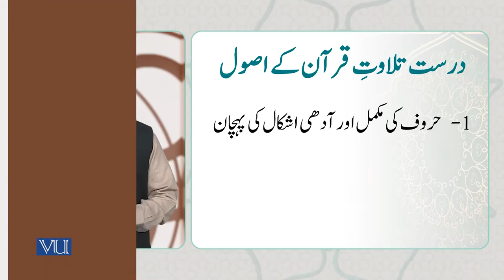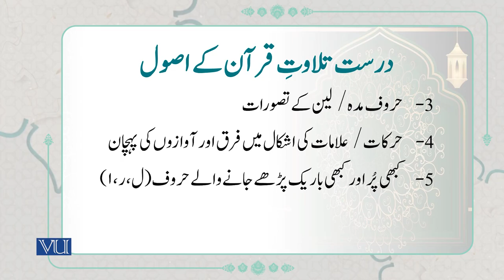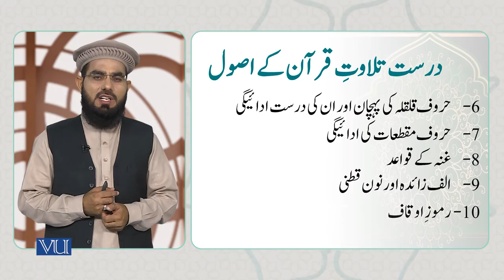تجوید کے بنیادی ستون | Basic Pillars of Tajvid | Arabic Through Quranic Text | ISL1151_Topic009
Topic009: Basic Pillars of Tajvid,
تجوید کے بنیادی ستون
By Dr. Ali Imran